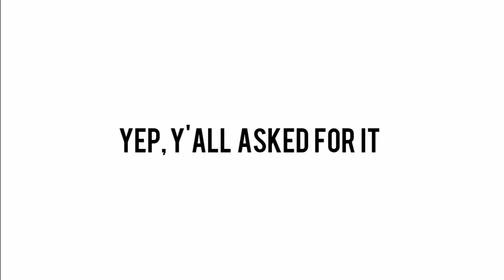We Are Peach Wikia !!!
If you wanna support Princess Peach even more, sign and spread our petition !

Google+: We Are Peach Official Channel

Hi! Thank you for joining WAP, we hope to see you in our future videos/updates ! ^^